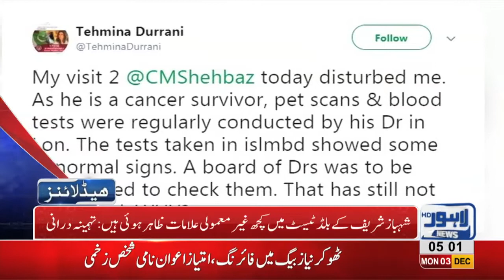05 AM Headlines Lahore News HD – 3rd December 2018